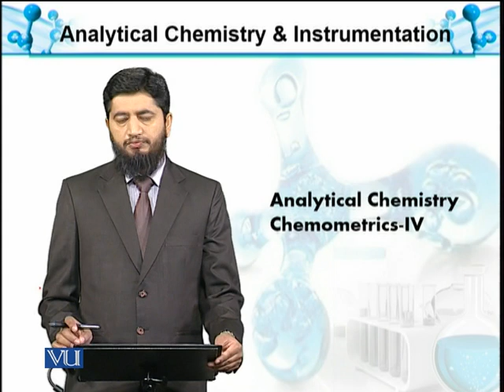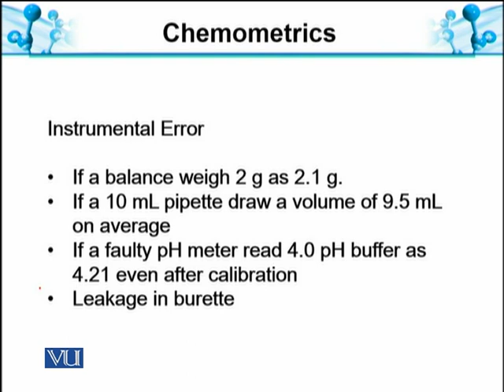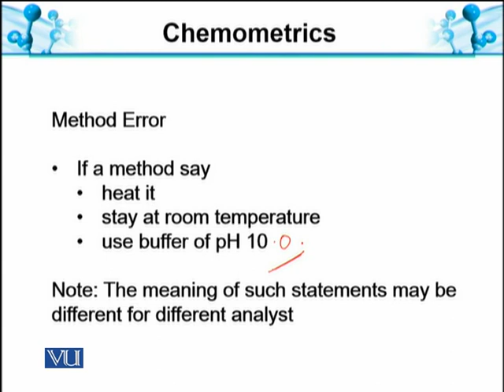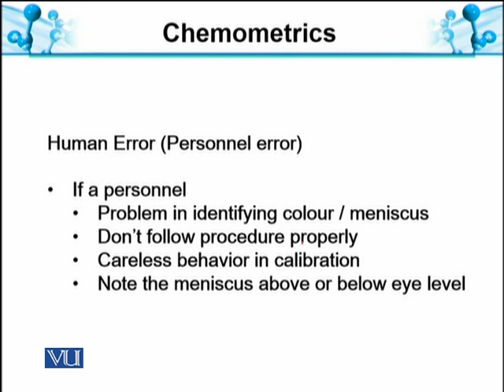Chemometrics Sources of Statistical Error | Analytical Chemistry & Instrumentation | BT514T_Topic009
Topic009: Chemometrics IV: Sources of Statistical Errors
by Muhammad Jahangir